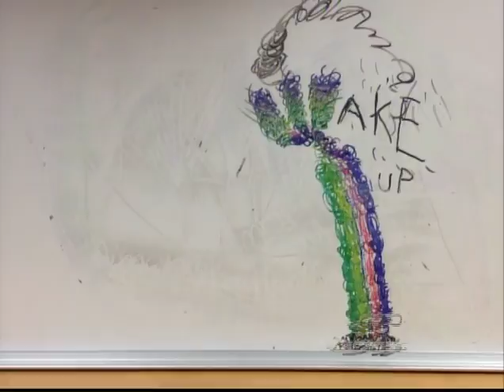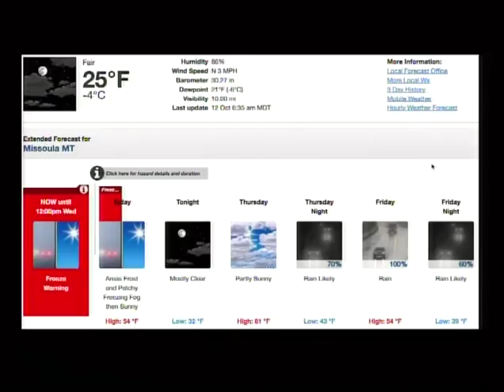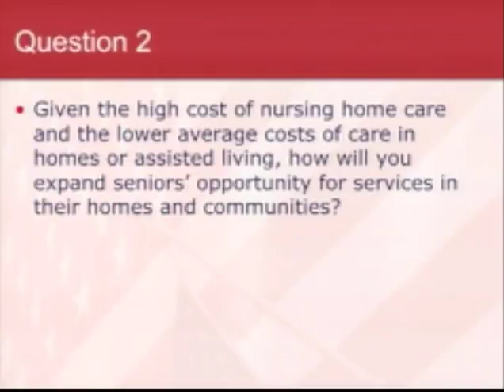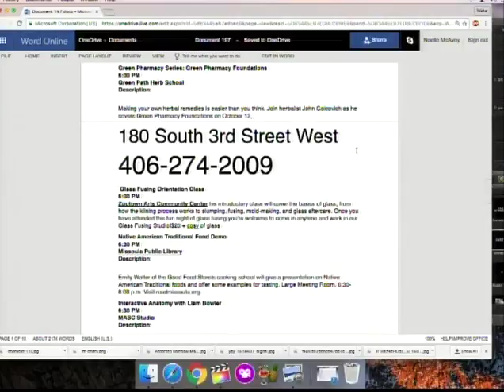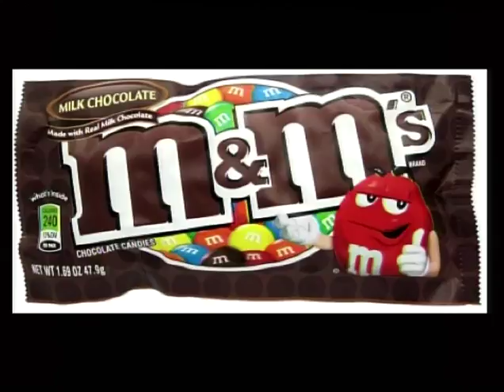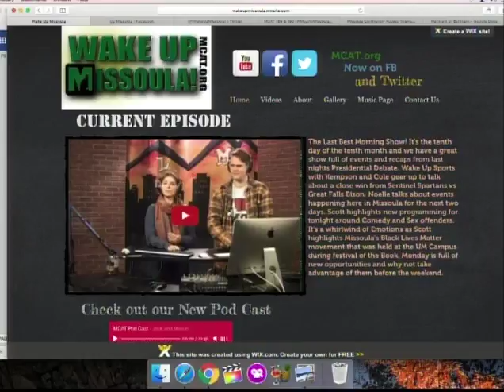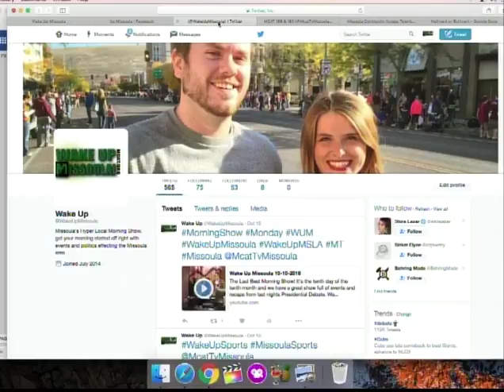Wake Up Missoula 10-12-2016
The Last Best Morning Show on a frosty Wednesday! We warm things up today with a very special visual poem that Scott created, on a beautiful sunny day, about a very special someone (or thing). Noelle has a few interesting news stories as well as your community events Musical Notes with Asaph features everyones favorite treat, which if you haven't had them in a while, his story makes them very tempting. Hallmark or Bullmark ties things up for us and Noelle and Asaph prove to be victorious once again. Tune in Friday live at 8:00 A.M on channel 189, to hear from Quinten Robinson who will be dancing and learning in Africa.